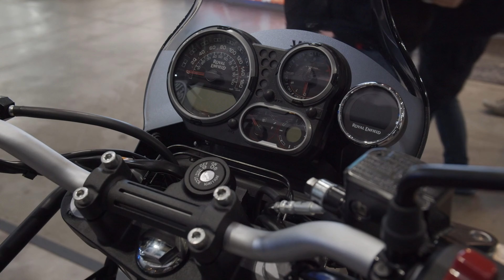Royal Enfield Himalayan (2022) Exterior Interior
2022 Royal Enfield Himalayan motorcycles seen from outside and inside.